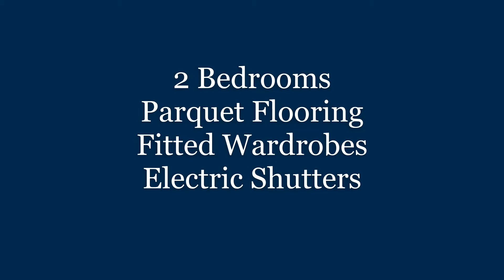Modern 2 Bedroom Apartment in Kapsalos, Limassol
Located in the centre of Limassol. A great opportunity for investment as per high rental demand in the area.

Ref. 10757